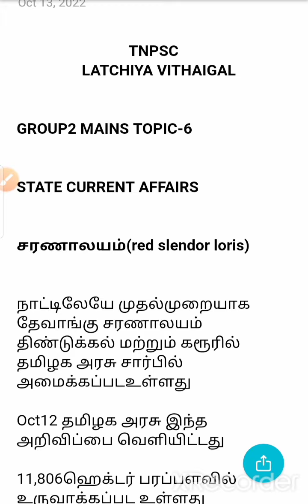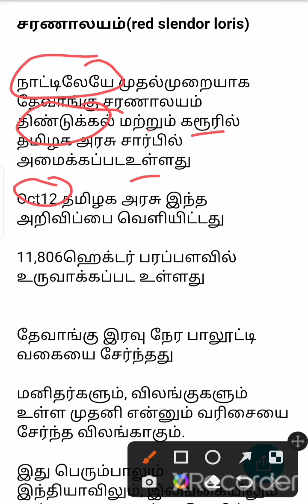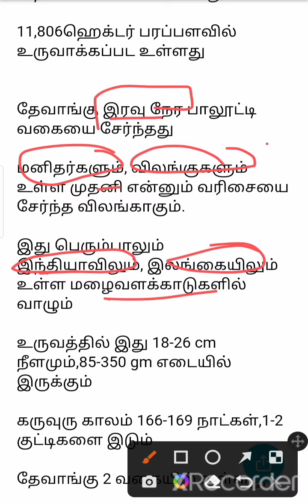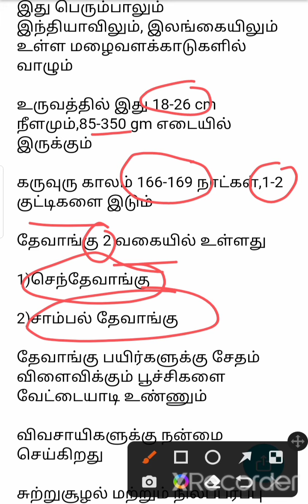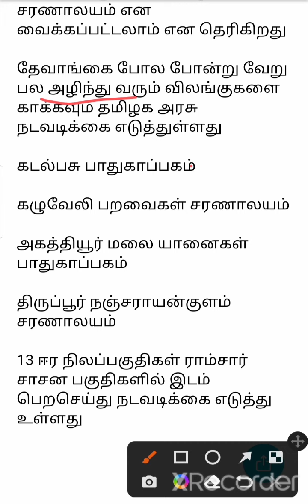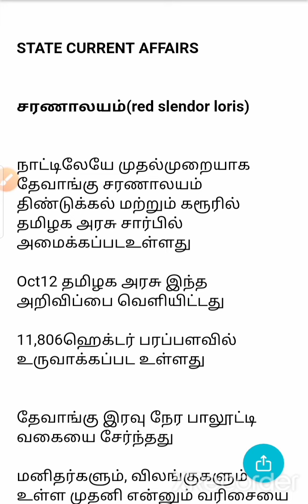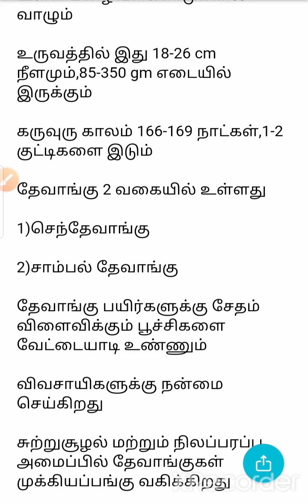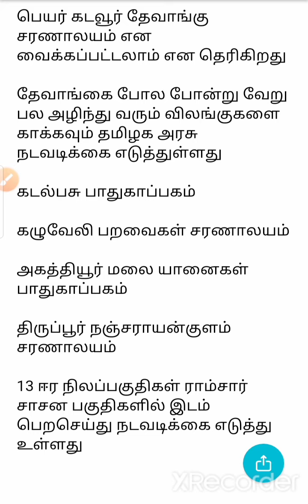group2 mains topic-6/தேவாங்கு சரணாலயம்/red slendor loris sanctuary/tnpsc latchiya vithaigal /group1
oct current affairs

tamil detailed notes